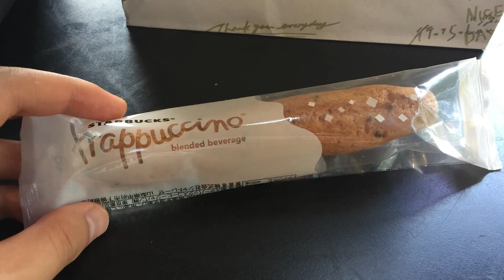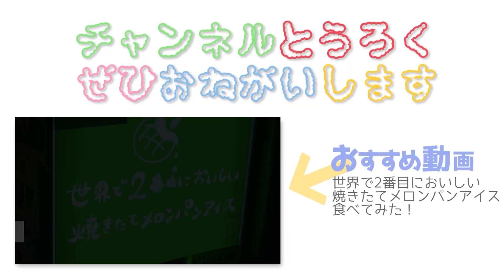【スタバ】シュースティックが美味！ゴールデンメイプルフラペチーノ®with キャンディ ウォルナッツを飲んでみた！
▼今日の動画！
今日はスターバックスコーヒーの新作「ゴールデン メイプル フラペチーノ®with キャンディ ウォルナッツ」に「シュースティック」をトッピングして食べてみました！

世界で2番目においしい焼きたてメロンパンアイス食べてみた！